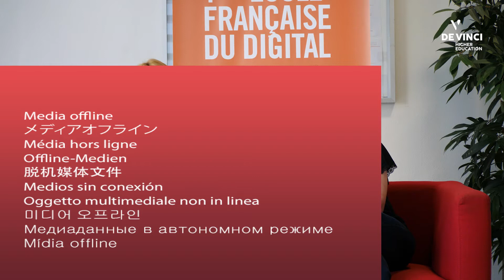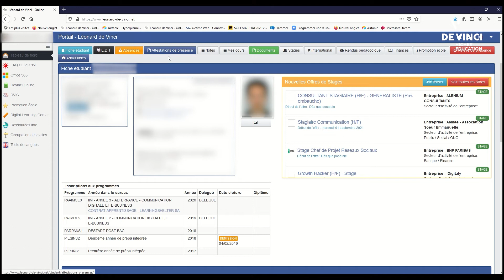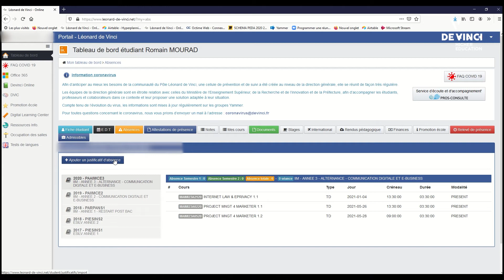Prix Innovation 2021 - La boîte à réponses des Karines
Nous avons souhaitez développer une façon de communiquer différente et innovante avec les étudiants de l'’IIM.
Pour cela, nous avons pensé que le format vidéo court pouvait répondre à une demande d’instantanéité de notre part.

C’est la raison pour laquelle notre idée est basée sur une série de plusieurs épisodes ayant pour thèmes divers sujets (explication du portail, comment et où remplir sa convention de stage, ou son attestation de présence etc …)et afin d’éviter les questions récurrentes et identiques tout au long de l’année.
Karine Mousdik, Coordinatrice Pédagogique
Karine Valony, Coordin